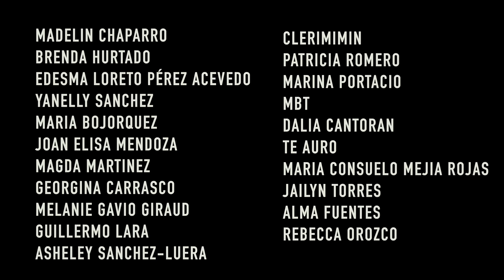🚨RESUBIDO - TERRIBLE FINAL de la ACTRIZ LILIANA LOZANO - ¿Todo por el narcotráfico?